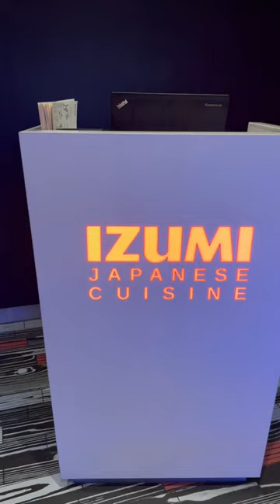Alaska Cruise Dining: Izumi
Welcome to Izumi aboard Royal Caribbean’s Ovation of the Seas.

This was the third and final specialty restaurant we dined at during our sailing – and it was another delicious meal.

Unlike the other specialty restaurant, this one is not unlimited, but is a pre-fixe menu where you can order 1 small plate, 2 large plates and one dessert.

We started off with edamame, which was automatically brought to the table.

For small plates, Andy had the vegetable fried rice while I got the crispy chicken kara-age.

Andy had the chicken teriyaki bowl for his entrée while I had two orders of sushi: the crispy philly roll and the izumi ryu futomaki roll.

For dessert, we shared the chocolate lava cake since we were too full to both get one.

Follow for more Alaska cruise content!